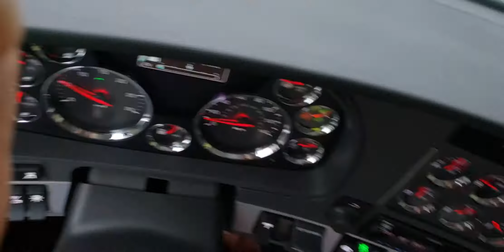Boland hill hwy639 Elliott lake